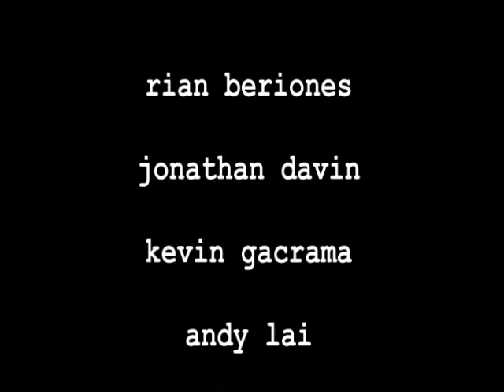UT Modern - Goodphil 2008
UT FSA's 1st place modern dance at Goodphil 2008 hosted by UTSA in San Antonio, TX.